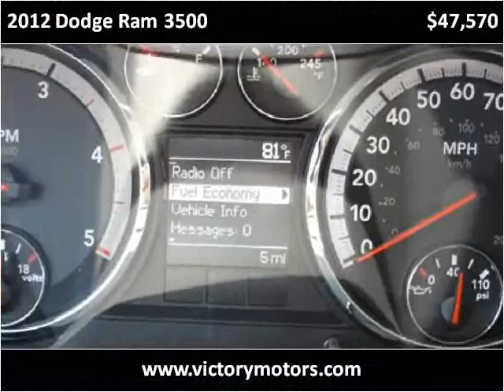2012 Dodge Ram 3500 New Cars Craig CO